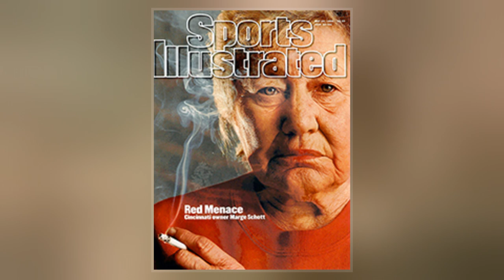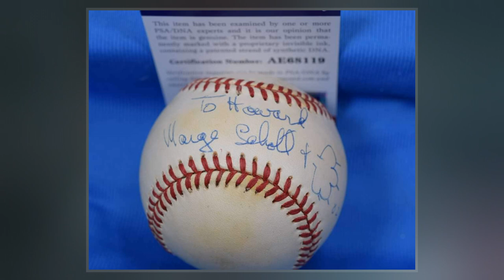Marge Schott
Margaret Carolyn Unnewehr Schott  was the managing general partner, president and CEO of Major League Baseball's Cincinnati Reds franchise from 1984 to 1999. She was the second woman to own a North American major-league team without inheriting it. She is perhaps most well known for her controversial behavior during her tenure as owner of the Reds, which included slurs towards African-Americans, Jews, and persons of Japanese ancestry. She was banned from managing the team by MLB from 1996 through 1998 due to statements in support of German domestic policies of Nazi party leader Adolf Hitler; shortly afterwards, she sold the majority of her share in the team.